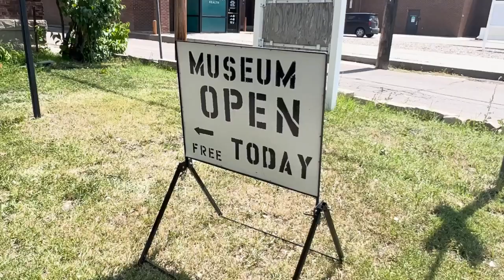Brother Van House Museum now open for summer tours